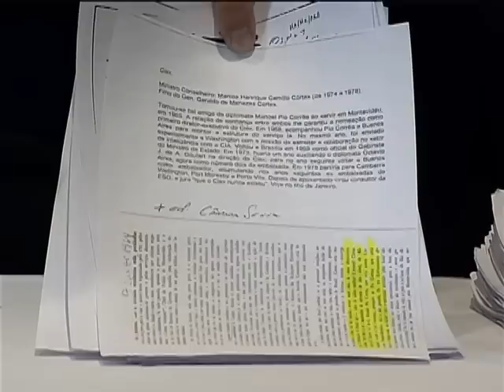Comissão da Verdade quer avaliar as atividades da Operação Condor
NBR NOTÍCIAS - 26.11.12: Nesta segunda-feira (26), a Comissão Nacional da Verdade realizou uma audiência pública para avaliar atividades da Operação Condor, uma aliança entre regimes militares da América do Sul criada para reprimir os opositores das ditaduras. Durante a reunião o ativista de Direitos Humanos, Jair Krischke, apresentou documentos do Exército que comprovam a participação do Brasil na operação.